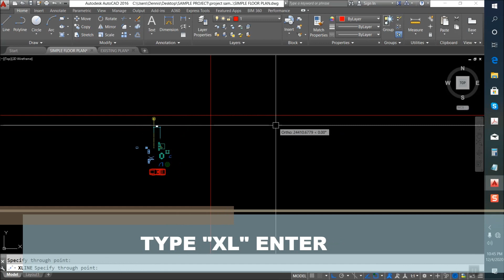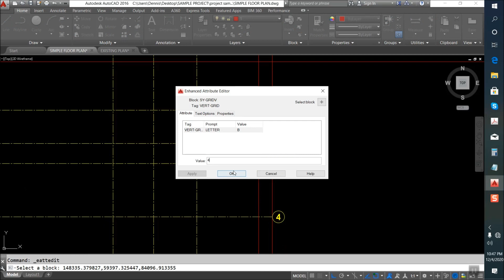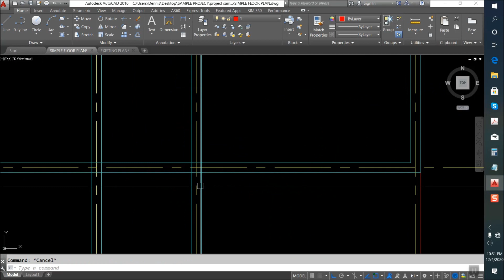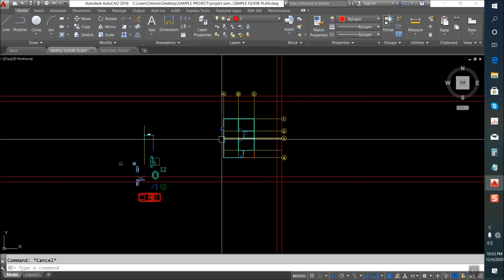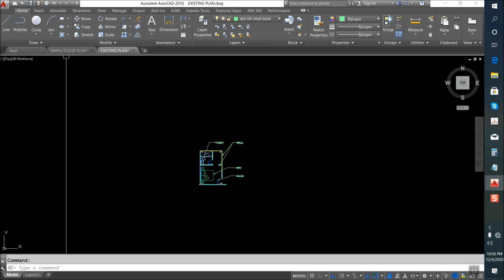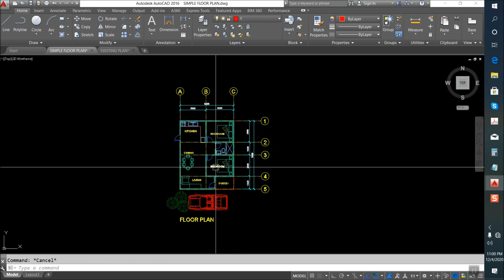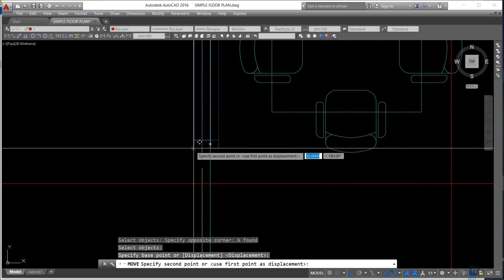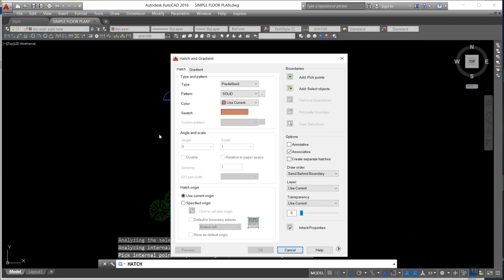AUTOCAD - EXERCISE 1 (SIMPLE FLOOR PLAN)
Basic tutorial on how to DRAW A SIMPLE FLOOR PLAN

Show less